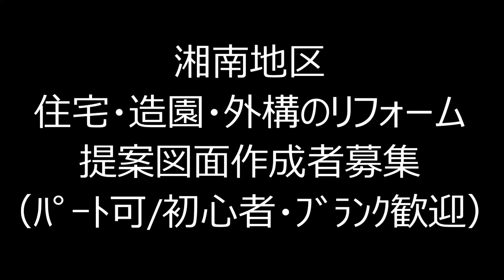急募！パート可/半日OK/初心者・ブランク歓迎！茅ヶ崎市 住宅・造園・外構のリフォーム提案図面作成者求人募集！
社長の狩谷昌伸が親切丁寧にご指導いたします